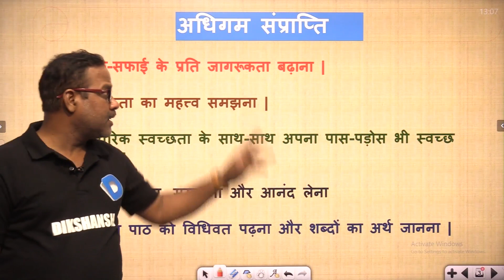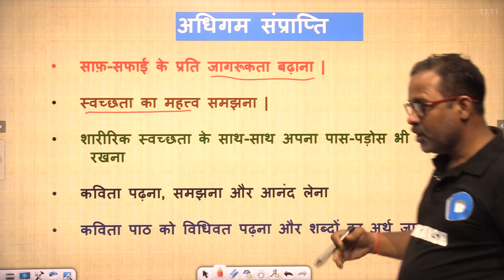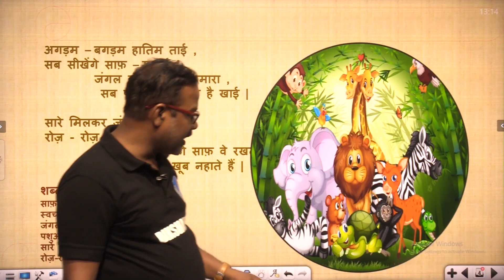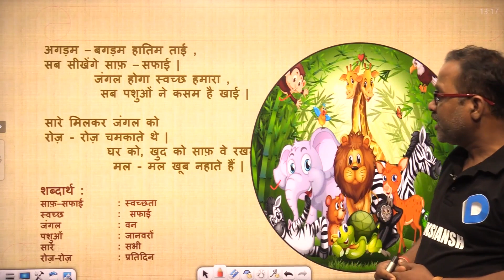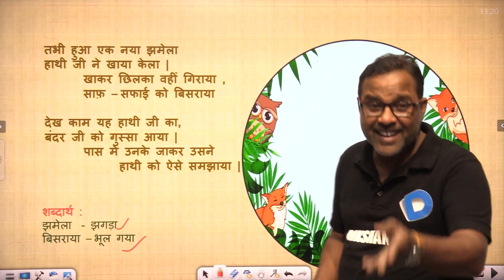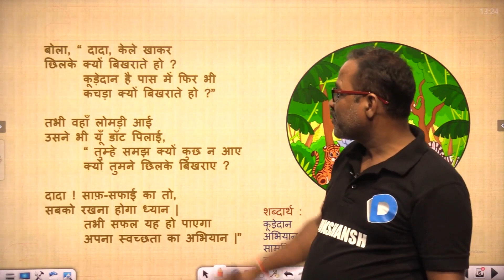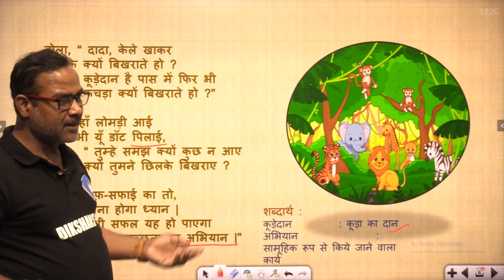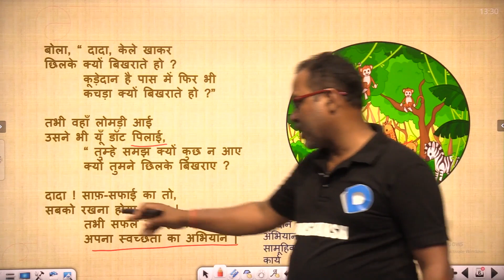Class 4 || Hindi || Part 1 || स्वच्छता की ओर